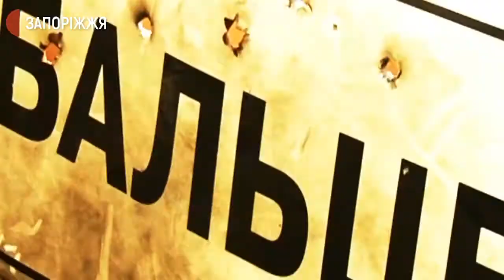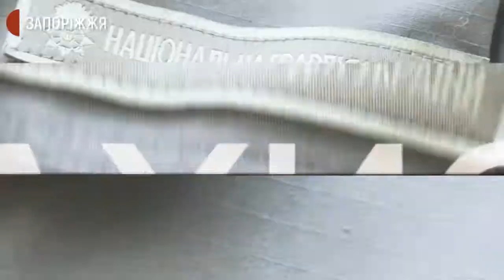Роман Яковенко | Обличчя Незалежності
Спецпроєкт «Обличчя Незалежності» — це 14 історій ровесників Незалежності, які відстоюють її на війні.

Роман Яковенко — молодий офіцер, майор ЗСУ, у свої 22 роки мав майже 80 солдатів у підпорядкуванні.